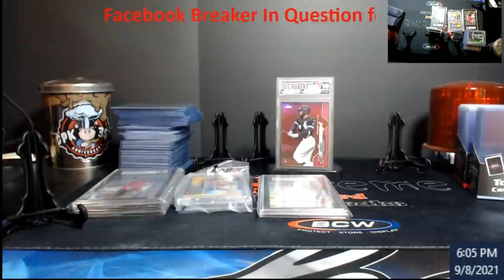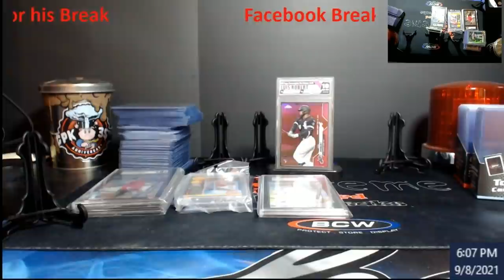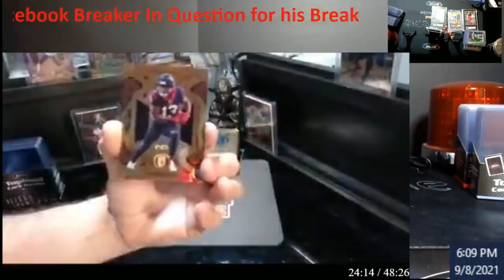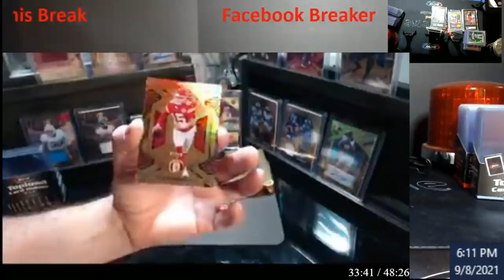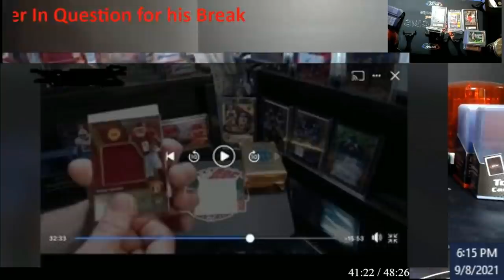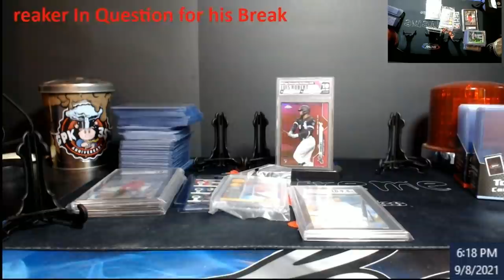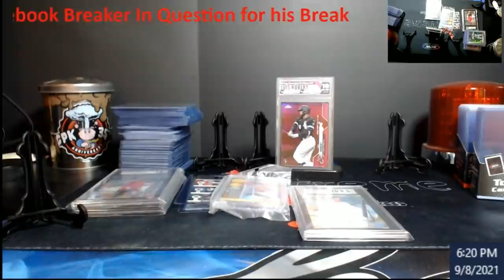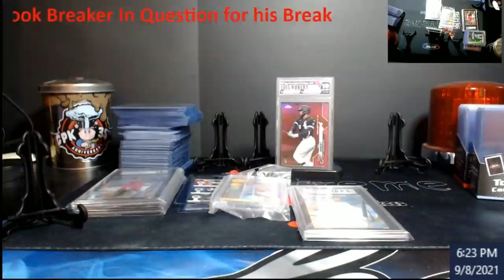Facebook Breaker Now in Question For a Break - Same Story, Different Breaker. Your Opinion?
1811 N Dixie Ave #104

Who do I collect:
Roberto Clemente
Michael Jordan
Nolan Ryan
Sidney Crosby
Vintage Cards